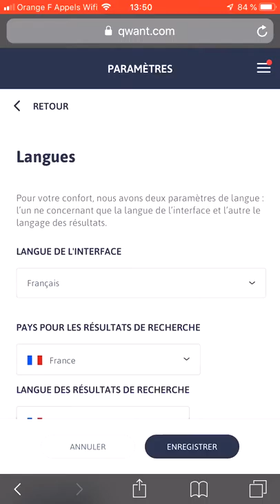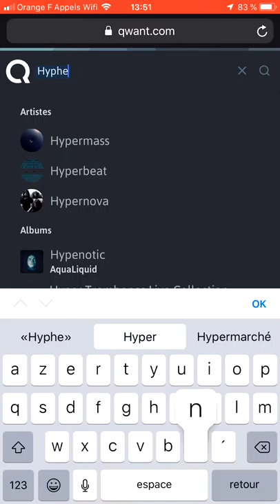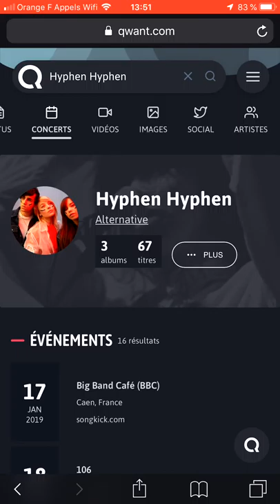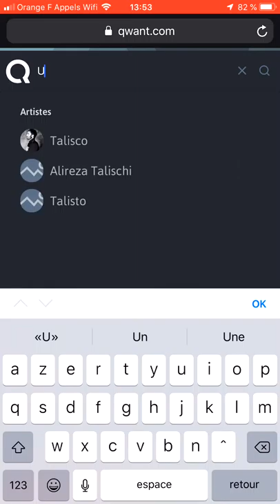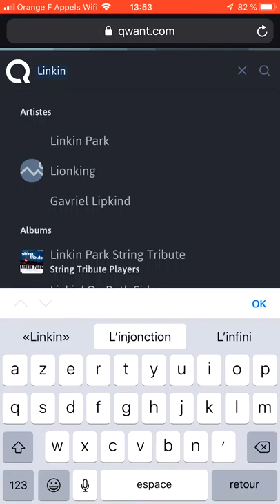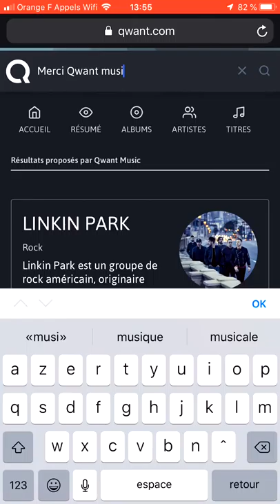Démo Qwant Music sur Iphone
Démonstration de l'utilisation de Qwant Music en version mobile sur iphone 8+